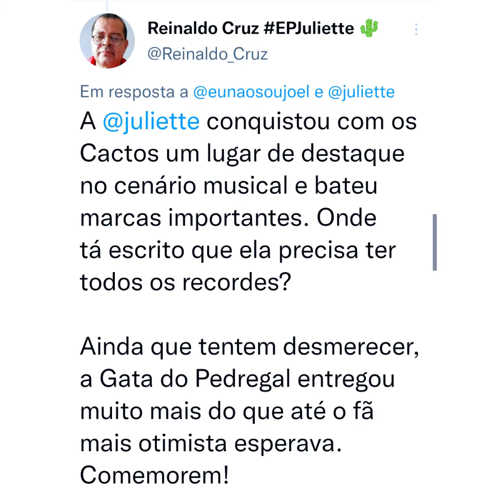A estreante Juliette tem muito o que comemorar - Empresa Decode do BTG Pactual analisou dados do EP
Dados da Decode,  uma Empresa de Data Analytics e Performance Marketing do Banco BTG Pactual.

Dona Pitica. 🌵❤️👏👏👏👏👏